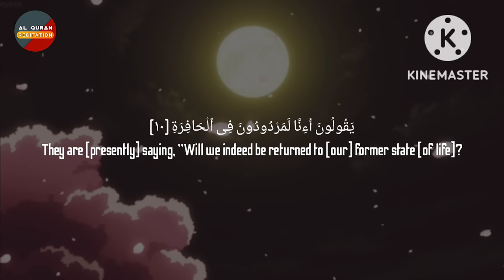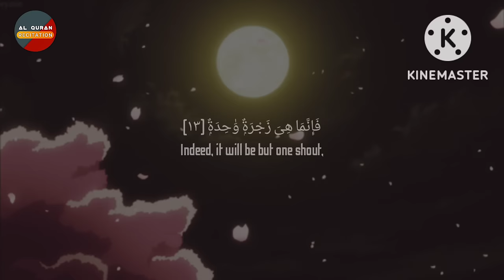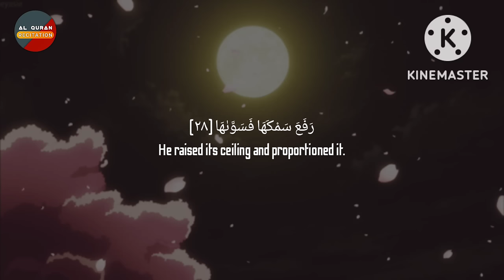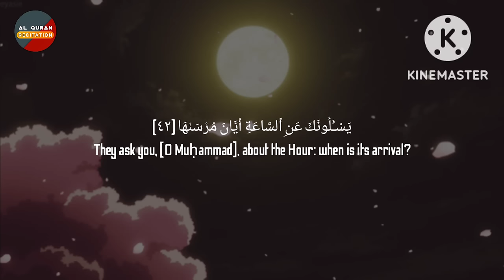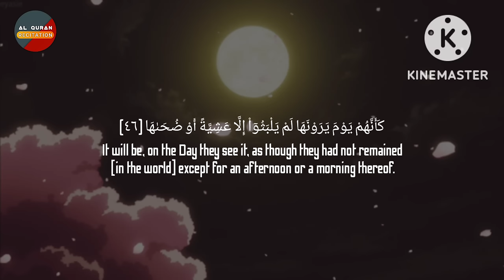SURAH AN-NAZI'AT (BE HEAVEN) || RECITER: OMAR HISHAM AL ARABI